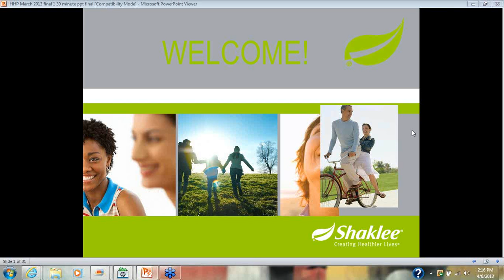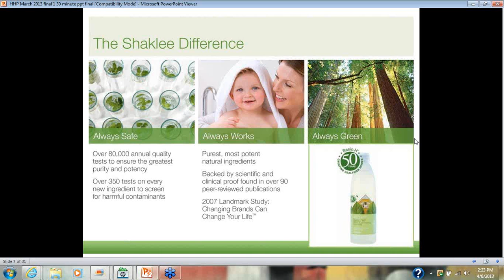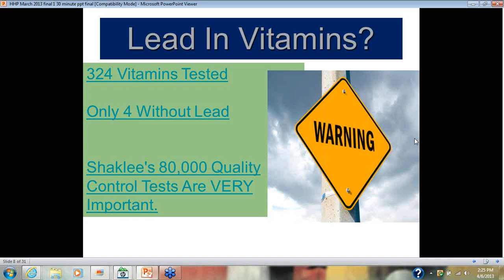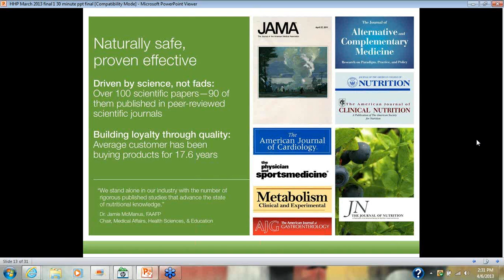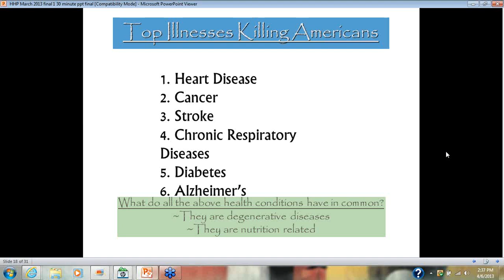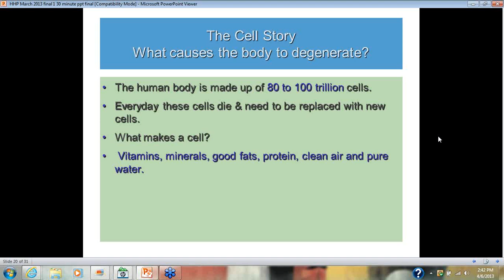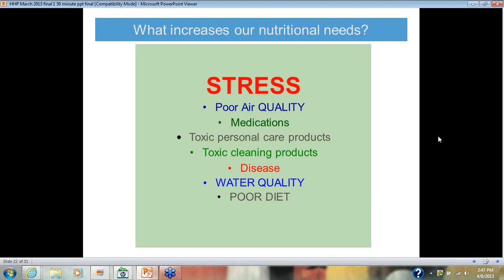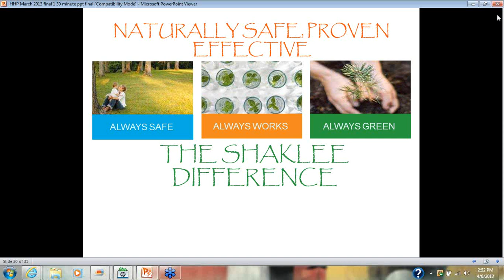Shaklee Healthy Home Webinar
Are you concerned about the chemicals and toxins in the products you use in your home and the additives in your food are affecting you and your family? Watch this brief half hour presentation to learn how changes brands can change your life and improve your health.